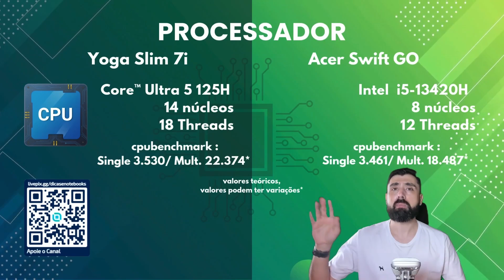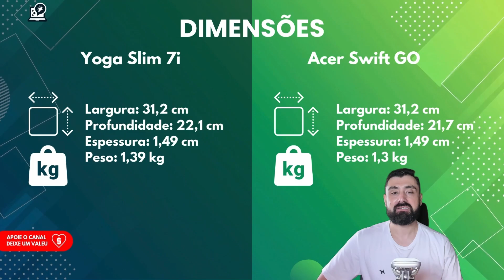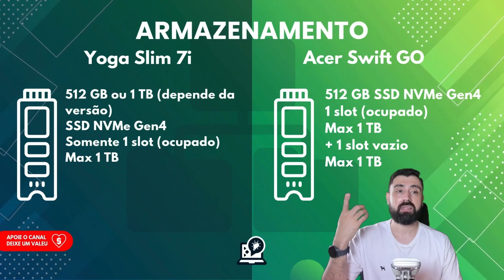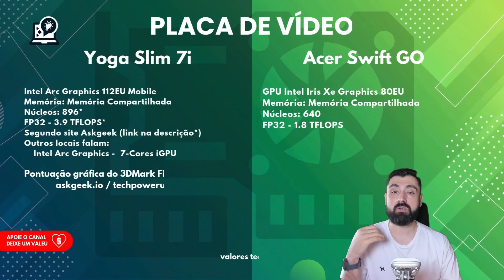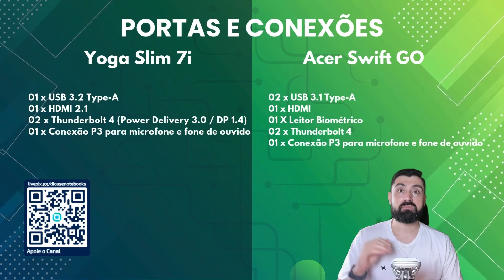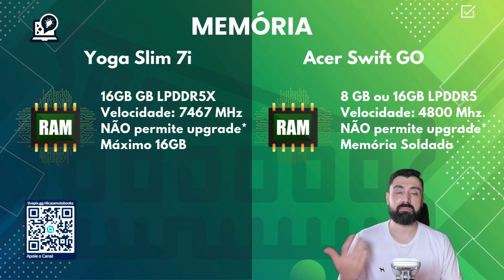Lançamento Yoga Slim 7i vs Notebook Acer Swift GO - Comparativo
Nesse vídeo eu faço um comparativo entre os notebooks Yoga Slim 7i vs Notebook Acer Swift GO, assim você pode facilitar sua decisão na hora da compra.

Explore um universo de conteúdo com a ligadosanoes!
De games e animes à maternidade e tecnologia, tem canal pra todos os gostos!